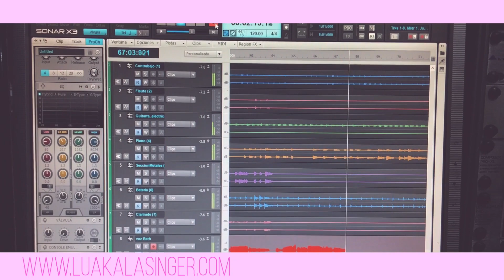Somewhere Over the Rainbow - Tony Bennett (Live Cover by Lúa Kalá)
Song: Somewhere Over the Rainbow by Tony Bennett
Cover by Lúa Kalá

                    or @luakala.official